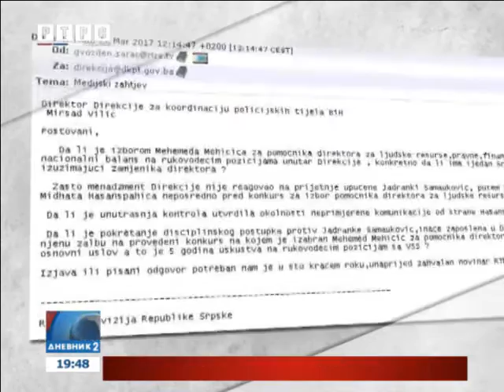Kako se dolazi do posla u Direkciji za koordinaciju policijskih tijela?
Ni Srbima u Direkciji za koordinaciju policijskih tijela BiH nije lako doći do pozicija koje im pripadaju.